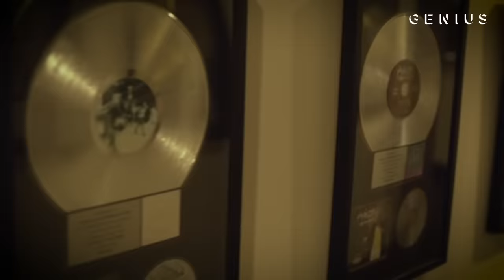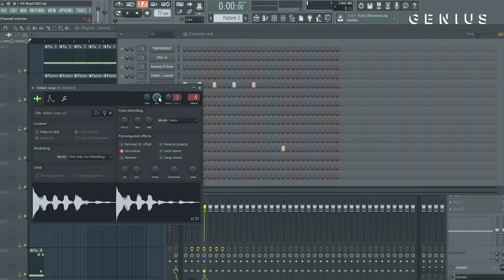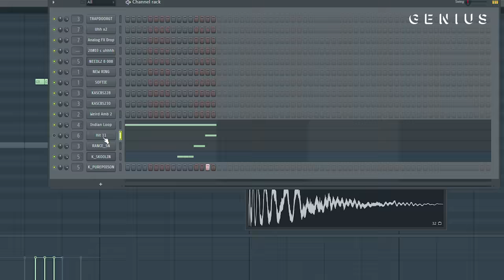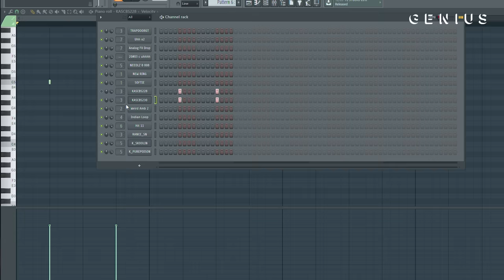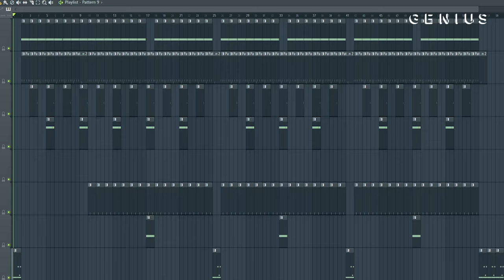The Making Of Kendrick Lamar's "Backseat Freestyle" With Hit-Boy | Deconstructed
Kendrick Lamar released his single, “Backseat Freestyle,” in 2012 from his second album, 'good kid, m.A.A.d city.' It received endless praise and has since been certified Platinum. The song is produced by Hit-Boy, who’s worked with a number of major artists. Genius recently sat down with the Southern California producer to break down how the song was made.